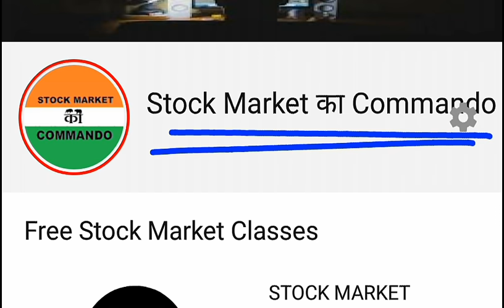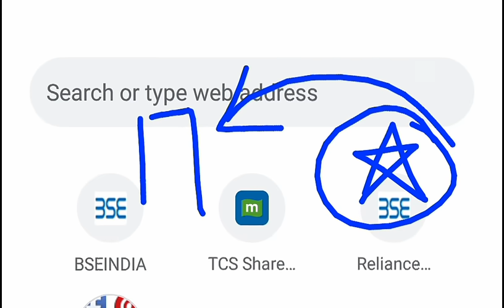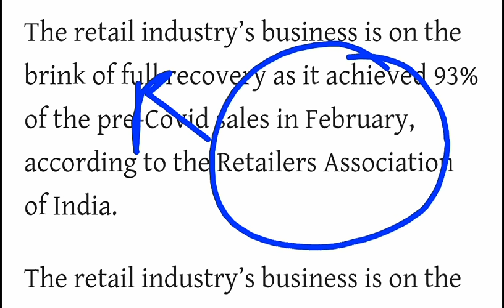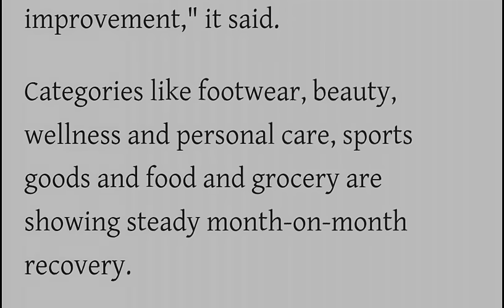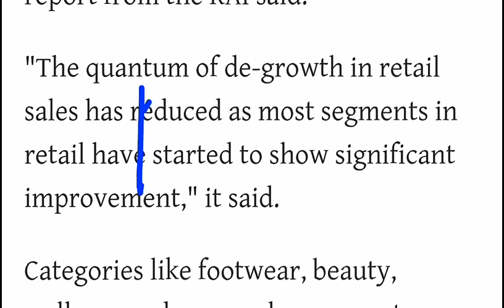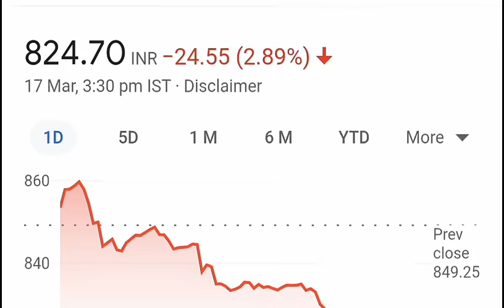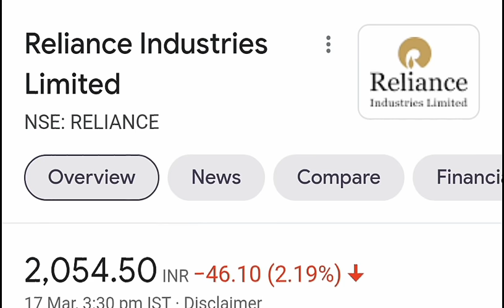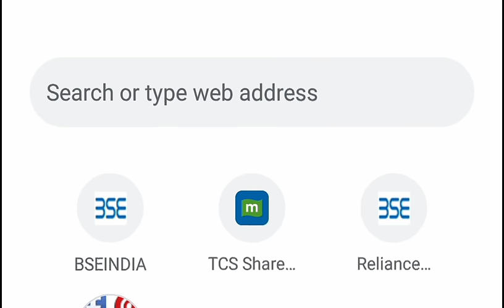BIG NEWS | एक भी SHARE बेचना मत आगे बड़ा धमाका होने वाला है | STOCK MARKET FOR BEGINNERS | SMKC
Ty :)